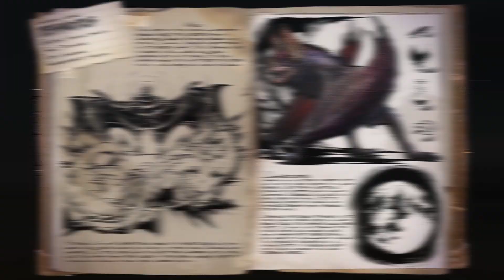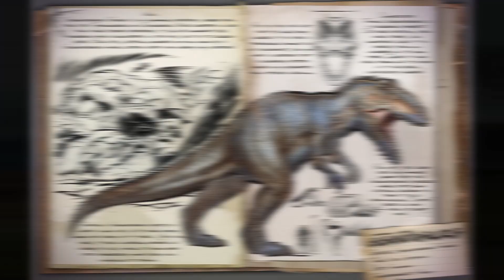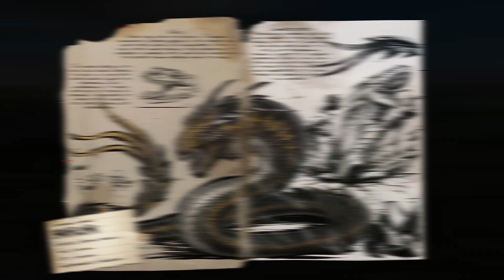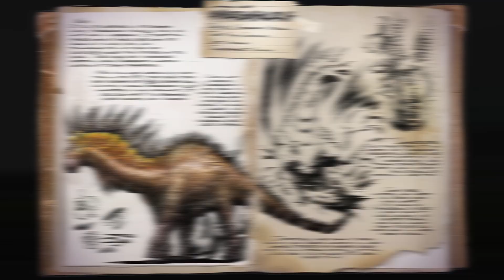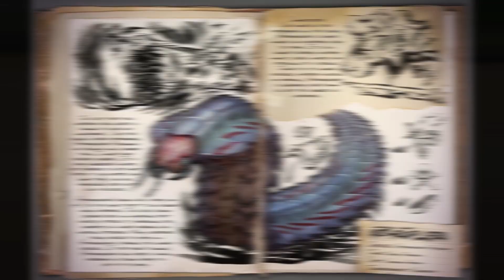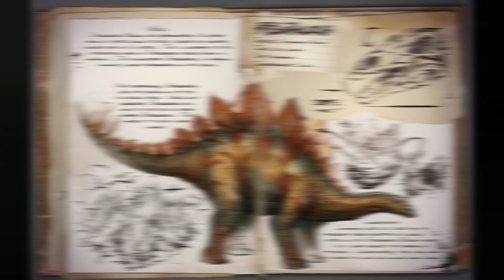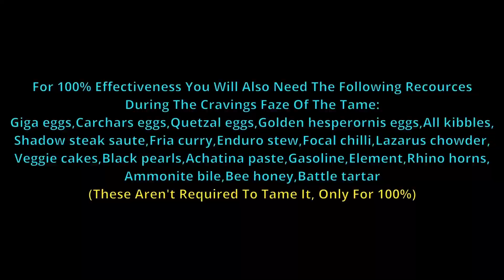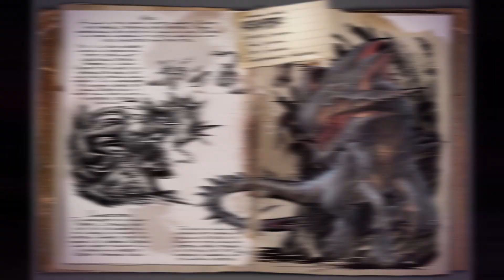The Top 10 Most Difficult Tames And Best Armoured Tames!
Ark Is Full Of So Many Dinos It Can Be Very Hard To Make Top 10s! But Some Tames Are Really Difficult! So In Todays Video I'm Going To Show You The Top 10 Most Difficult Tames And Best Armoured Tames!